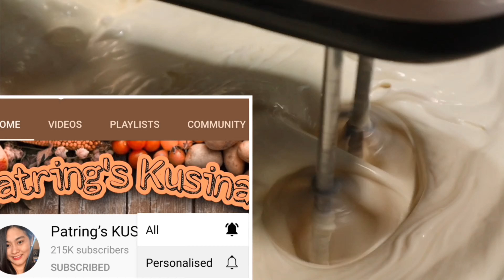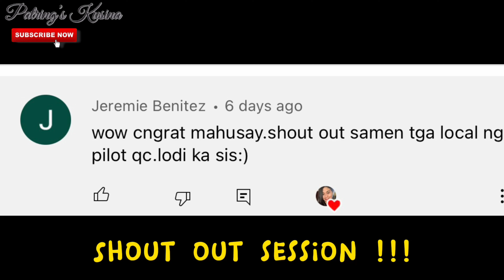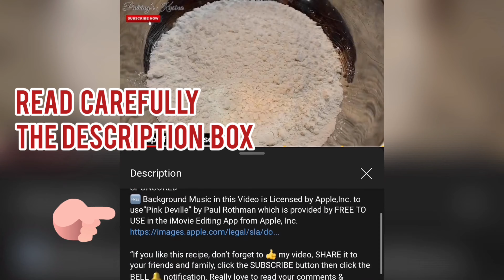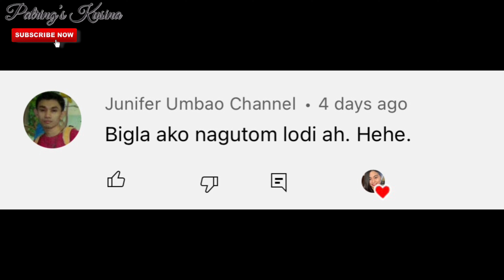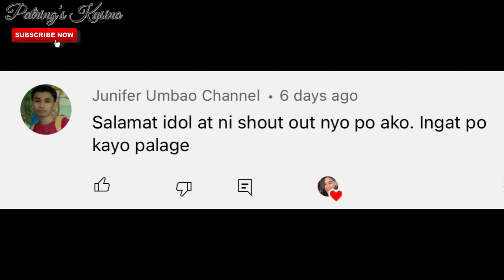ICE CREAM CAKE IN A BOX! Negosyong Mura at Madaling Gawin❗️SOBRANG SARAP, Di ka Mabibigo sa Lasa!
START AT 3 INGREDIENTS RECIPE !!!

‼️PLEASE WATCH MY VIDEO IN 1080P60 ▶️
❌Foul words & inappropriate comments are automatically block in my channel.
🆓 Background Music in this Video is Licensed by Apple,Inc. which is provided in the iMovie Editing App from Apple, Inc.

Don’t forget to like my video and leave a comment so i will featured it on my next upload.

Ingredients:
2 pax of cupcakes - 120
3x 370ml of All purpose cream - 120
390grams of Condensed Milk - 45
Utility/Labor cost - 10

Total - P295.00
Yield - 8 tubs

I add nyo nalang sa costing ang Toppings depende sa mabibili nyo..

PLEASE READ! 👇👇👇
IMPORTANT NOTE‼️‼️‼️
ITO PO AY EXAMPLE LAMANG!
Maaaring magbago ito depende sa mga idadagdag nyo at magiging total ng pinamili nyong puhunan dahil hindi naman lahat ng pamilihan ay pare pareho ng presyo at Higit sa lahat Depende sa Sipag at Diskarte ninyo. Sundin lamang ang format na ito para magsilbing GUIDE sa magiging Business po ninyo 😊

📣READ THIS “10 MOTIVATIONAL QOUTES” BEFORE YOU START YOUR OWN BUSINESS

1. “Don’t think How to Sell, Only think what People Need”

2. “Opportunities don’t happen, YOU create them”

3. “When you feel like quitting, Think about why you Started”

4. “Every Succesful people started as Nothing”

5. “Chase the VISION, not the money. Let the money Follow you”

6. “NEVER underestimate the importance of research”

7. “Success is not the Key to Happiness.
Happiness is the key to Success. If you LOVE what you are doing, you will be Successful”

 8. “100% of Customers are People
100%  of Employees are People. If you don’t understand People, you don’t Understand Bussiness”

9. “A satisfied Customer is the Best Bussiness strategy of All”

 10. “The KEY to Success is Consistency. No matter how many times you fail, the important is, you are not a quitter!”

GOOD LUCK!!! 👏💪✊❤️